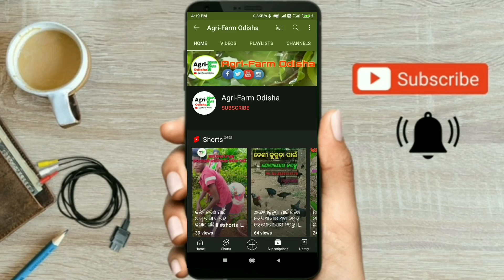ମଲଚିଙ୍ଗ ଦ୍ୱାରା ୧ ଏକର ଜମିରେ ତରଭୁଜ ଚାଷ ଷ୍ଟାର୍ଟ କିପରି କରିବେllCommercial Watermelon Farming In Odisha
Samastanku Namaskar

In this video we are discussed with the sucess farmer Mr. Prakash Ku. Sahu who is doing Three Acre of watermelon farming by using mulching . Here he told about watermelon plantation, Harvesting,Disease,Pest, Marketing etc. He told about the season by which farmers can get better price from selling. Watermelon farming is a very profitable farming. How commercial watermelon cultivation occurs in odisha. In this video agri_farm_odisha represent about Investment-Profit-Risk-Mulching method-Irrigation-Disease Control-Marketing in watermelon cultivation.I think this video will help you to start watermelon cultivation by using mulching . Thanks @AgriFarmOdisha
ଚାଷୀ ଭାଇଙ୍କ ଯୋଗାଯୋଗ:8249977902, 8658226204 (Mr. Prakash Ku. Sahu)

mobile we use:

mic we use:

ଯଦି ଏହି ଚେନାଲ ରୁ କିଛି ନୂଆ ଜିନିଷ ଶିଖି ପାରୁଥିବେ  ତେବେ👇

📢Channel Ku follow କରି ଦିଅନ୍ତୁ।

ତଳେ ଦିଆ ଯାଇ ଥିବା ଲିଙ୍କ୍ କୁ click କରି ଦିଅନ୍ତୁ ଏବଂ INSTAGRAM ରେ like and follow କରନ୍ତୁ।

ତଳେ ଦିଆ ଯାଇ ଥିବା ଲିଙ୍କ୍ କୁ click କରି ଦିଅନ୍ତୁ ଏବଂ YOUTUBE ରେ like and follow କରନ୍ତୁ।

ତଳେ ଦିଆ ଯାଇ ଥିବା ଲିଙ୍କ୍ କୁ click କରି ଦିଅନ୍ତୁ ଏବଂ FACEBOOK ରେ like and follow କରନ୍ତୁ।

Pranab Patra
From: Baripada Mayurbhanj Odisha ( India )

.ଧନ୍ୟବାଦ୍.